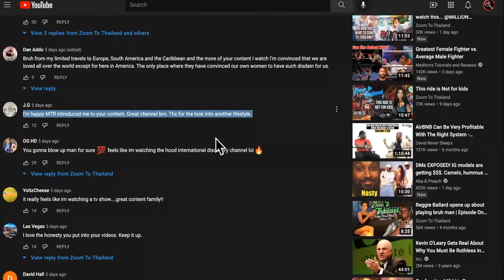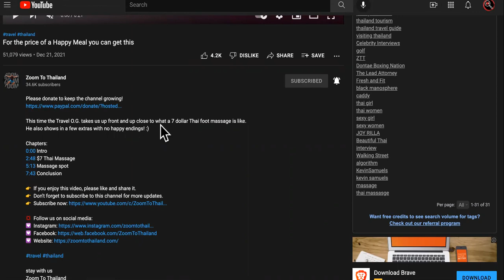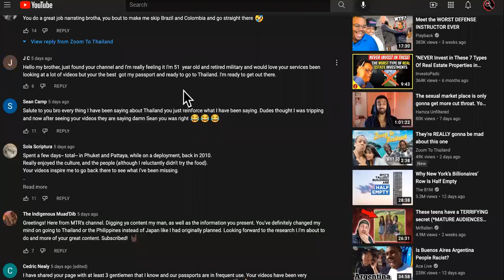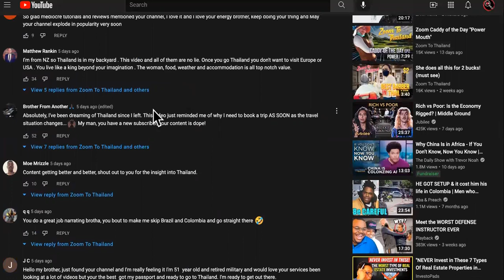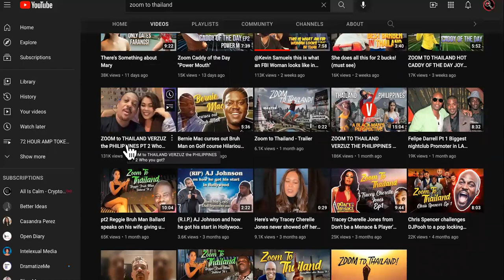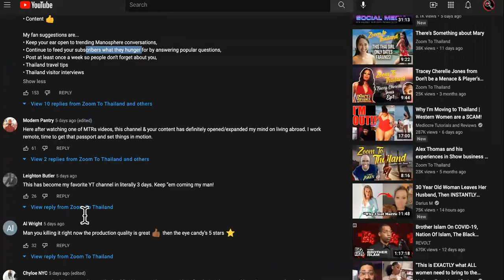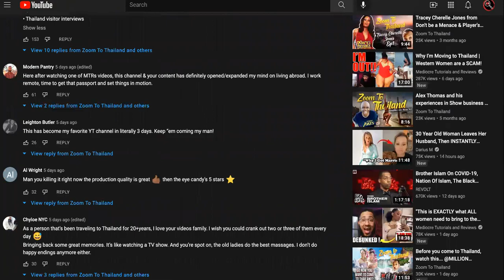ZOOM TO THAILAND Most Hated BUT Most Loved Podcast EVER!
START YOUR PROFITABLE PODCAST LIKE @ZoomToThailand

zoom to thailand,zoom to thailand youtube,zoom to thailand kevin samuels,zoom to thailand mary,richie mac zoom to thailand,zoom to thailand the lead attorney,zoom to thailand podcast,zoom to thailand thailand vs philippines,kevin samuels,zoom to thailand reaction,how do the women in thailand treat black men,how black men are treated in thailand